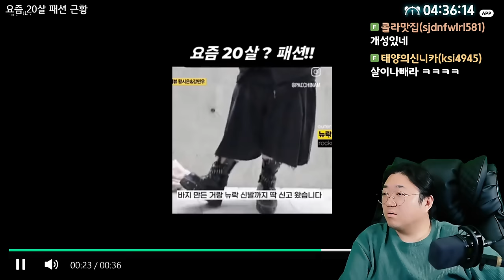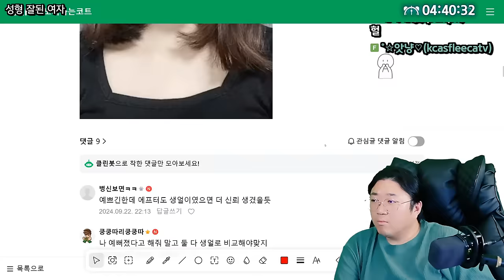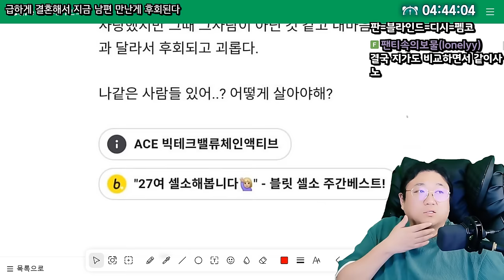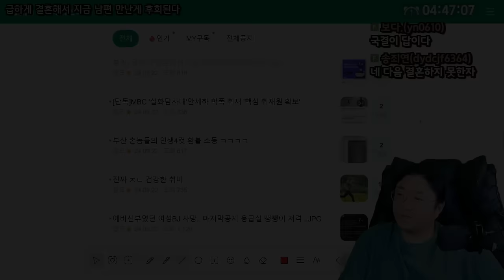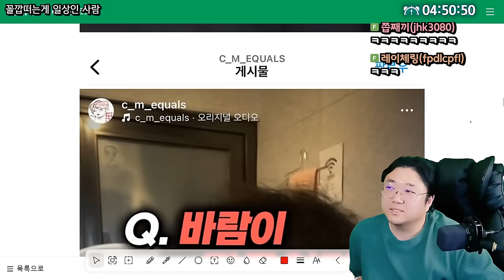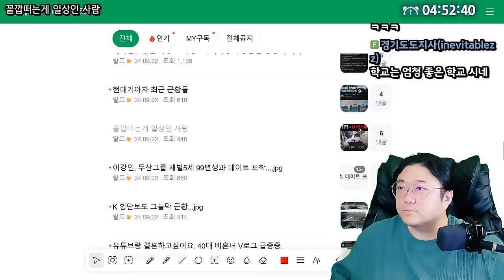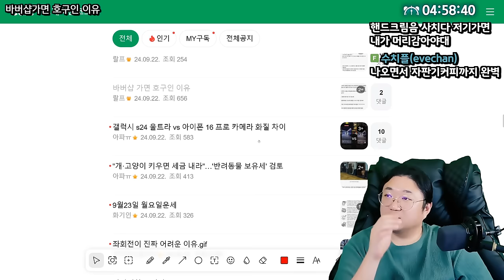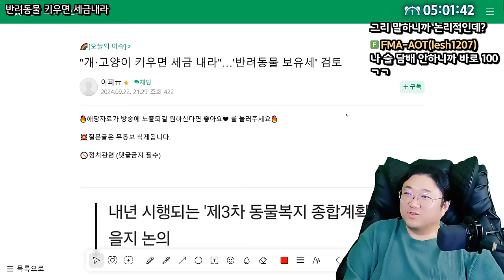바버샵 갈 필요 없는 이유 (24.09.22-4)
0:00 요즘 20살 패션 근황
1:46 한지역 늑대6마리에게 gps를 달아보았다
2:51 르노 손가락 끝난줄 알았노?
4:18 성형 잘 된 여자
5:26 댕냥이
6:14 급하게 결혼해서 지금 남편만난거 후회된다
11:45 부산 촌놈들의 인생네컷 환불소동
13:11 꼴깝떠는게 일상인 사람
17:20 ★바버샵 가면 호구인 이유
23:06 반려동물키우면 세금내라

[음원출처]